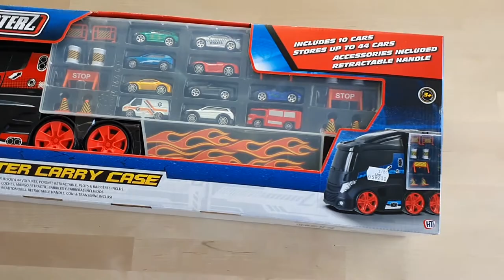Unboxing Teamsterz toy car Transporter Carry Case - smart toy car storage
We are unboxing the toy car Transporter Carry Case from Teamsterz with 10 toy cars included. Included is a fire truck, a police car, an ambulance and a lot of other cool cars. The carry case has two sides, and rooms 44 cars in total. What a smart storage solution for toy cars!